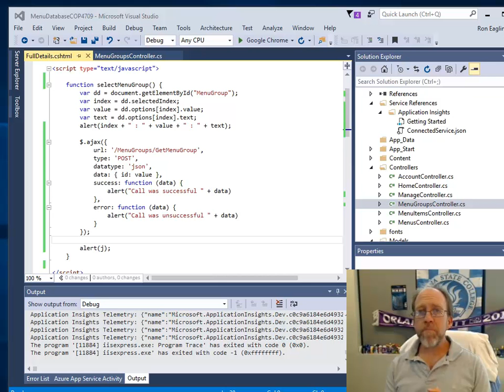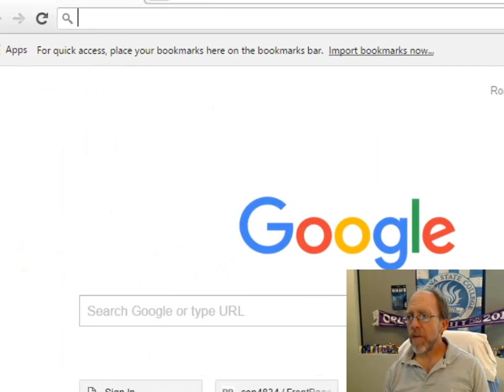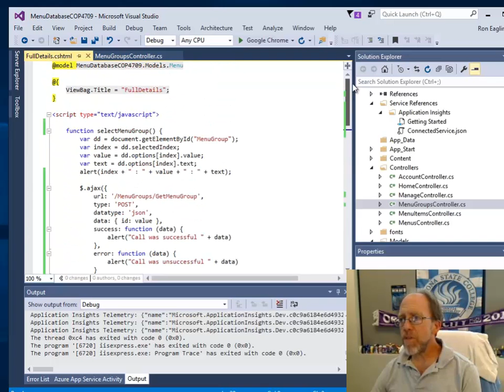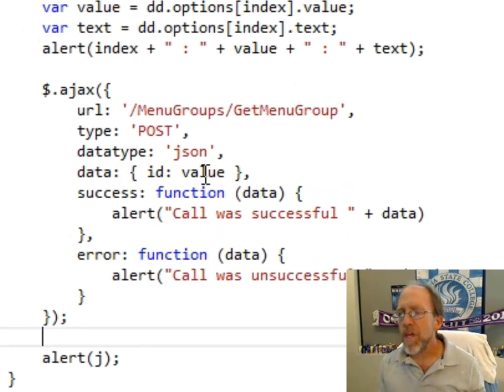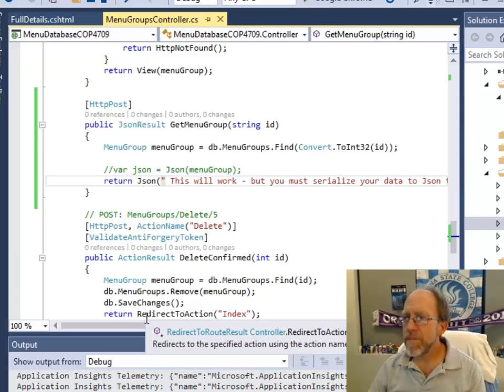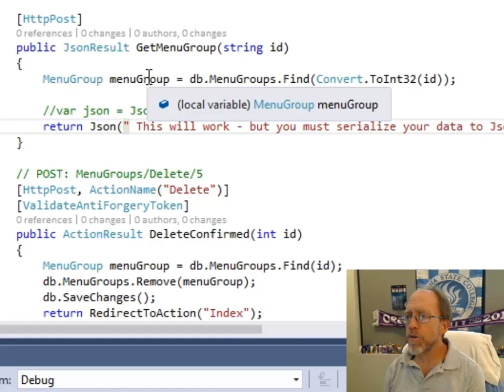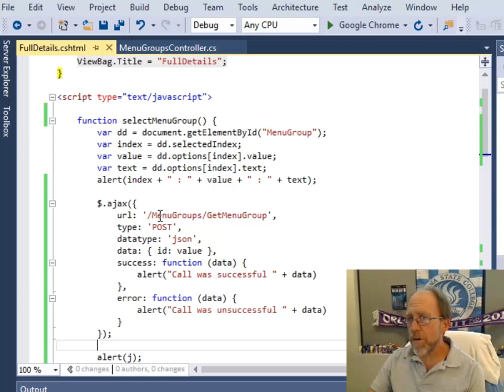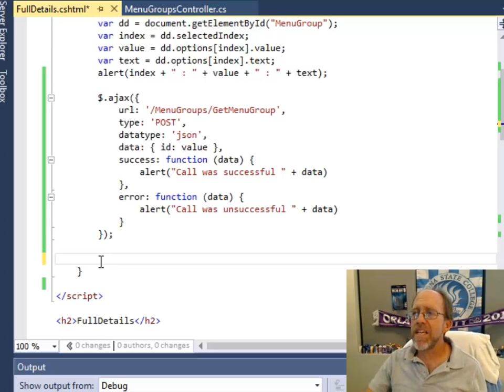.NET MVC - Restaurant Menu System Part 5 - Ajax Calls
Part of the Menu Example - this sections covers ajax calls from the MVC form